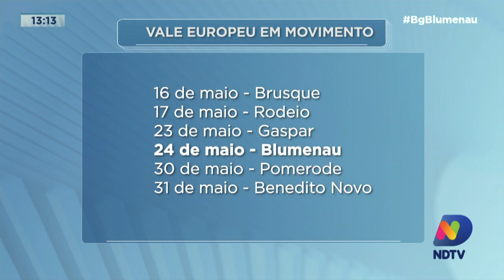Vale Europeu em movimento: projeto vai percorrer 14 municípios para definir pautas prioritárias